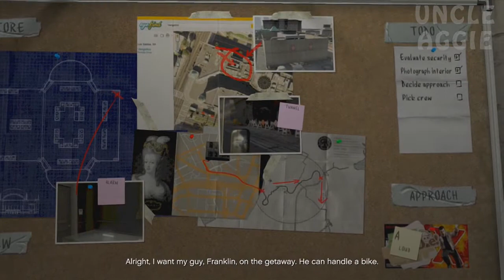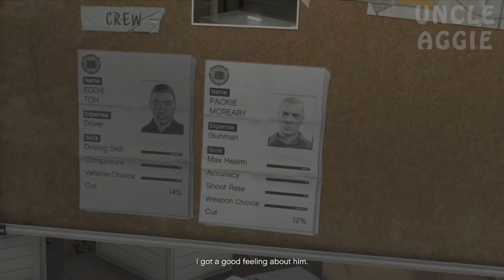Grand Theft Auto V Walkthrough / Gameplay Part 24 - Prep Work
Grand Theft Auto V Walkthrough! Walkthrough and Let's Play Playthrough of Grand Theft Auto 5 with Live Gameplay and Commentary in High Definition

GTAV
GTA5
GTA V Free Roaming
Grand Theft Auto V Free Mode
Grand Theft Auto
Franklyn
Michael
Trevor
San Andreas
Los Santos
Grand Theft Auto 5 Campaign
Grand Theft Auto V Story Mode
Exploring Los Santos
Live commentary
Rockstar Games
GTA
Free Roaming
Grand Theft Auto Online
GTA V Driving Physics
GTA V Racing
Grand Theft Auto Gameplay
Aggie
UncleAggieTV
UncleAggie
Live Comm